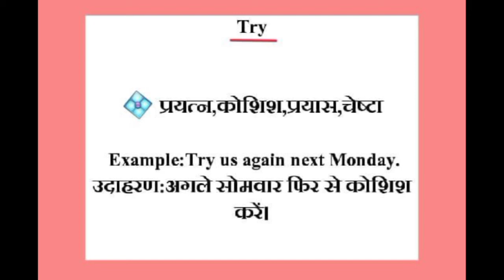Try meaning in hindi || try ka matlab kya hota hai || word meaning english to hindi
try meaning in hindi
try ka matlab kya hota hai
english to hindi
word meaning
what is try
try का हिंदी अर्थ